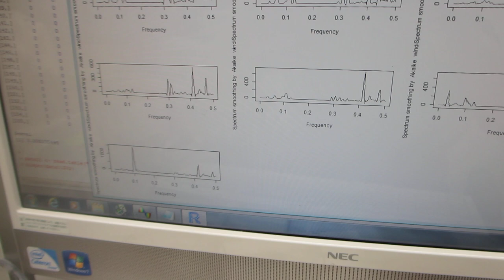１００ＭＨｚ以上の超音波伝搬状態を利用可能にする技術（超音波システム研究所）